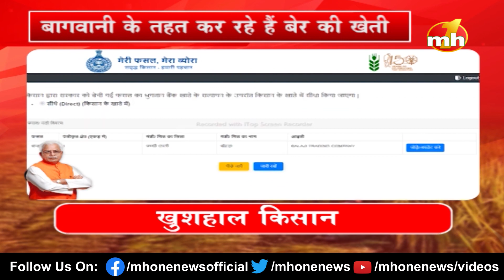सोनीपत के किसान सुनील कुमार बेर की खेती से कर रहे हैं अच्छी कमाई, हरियाणा सरकार भी कर रही है मदद